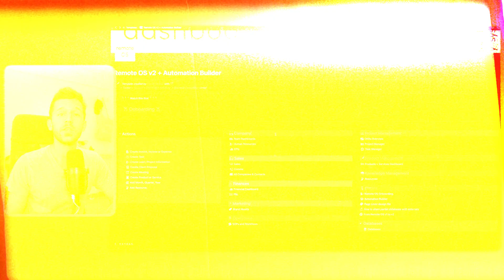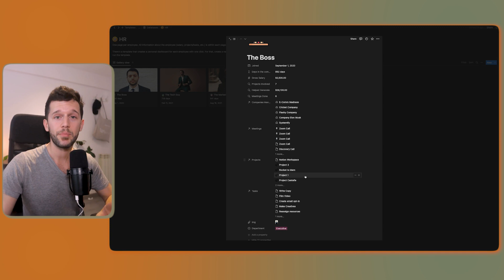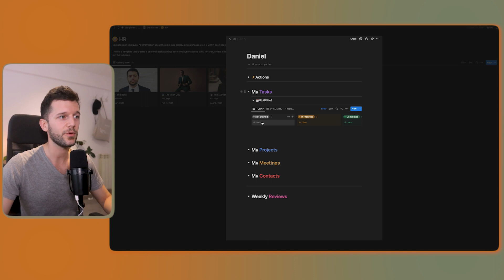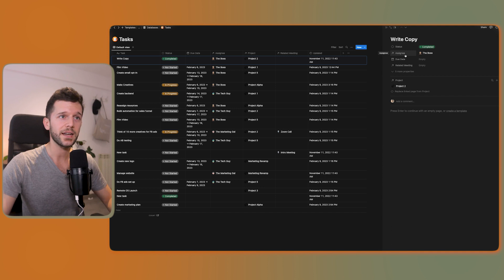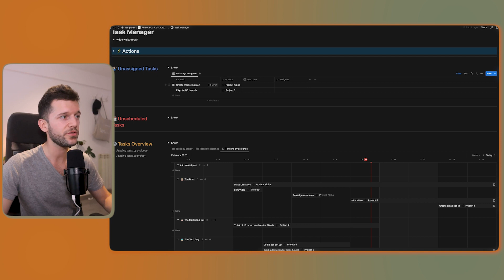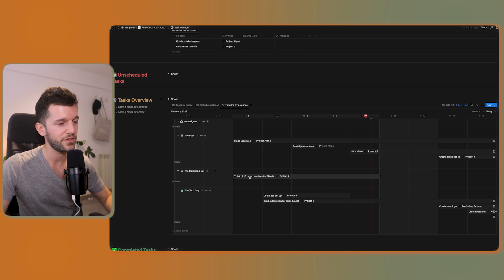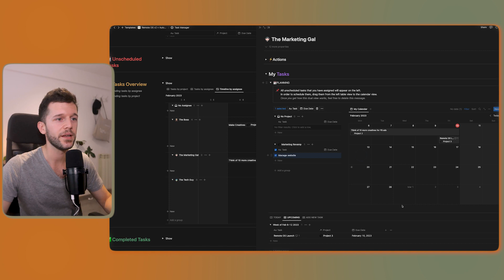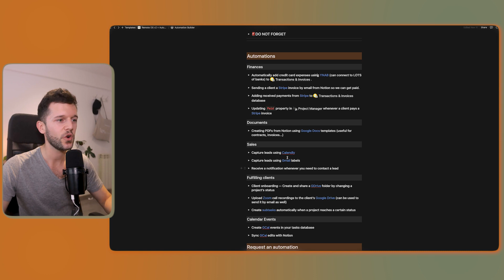Manage your team in 5 seconds with Notion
Here’s a story on how to manage your team correctly so you don’t need to stress over a project being due soon.

Chapters:
0:00 Intro
01:32 The method
04:36 How do we go along to see each person’s workload?

🎒 Resources:
→ FREE Blueprint of a Wildly Efficient Agency (copy the system):